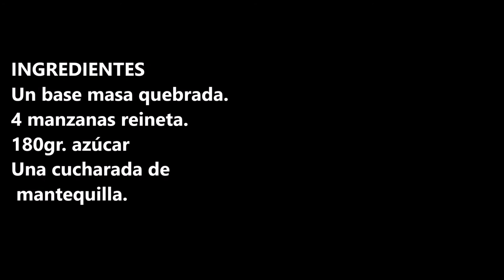TARTA TATIN / TATIN CAKE / CROCKPOT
Tarta Tatin este famoso postre que todo el mundo conoce y gusta, hecha en nuestra olla de cocción lenta (Crockpot).

INGREDIENTES:
Un base masa quebrada.
4 manzanas reineta.
180gr. azúcar

INGREDIENTS:
A short base mass.
4 reineta apples.
180gr. sugar
A spoonful of butter.